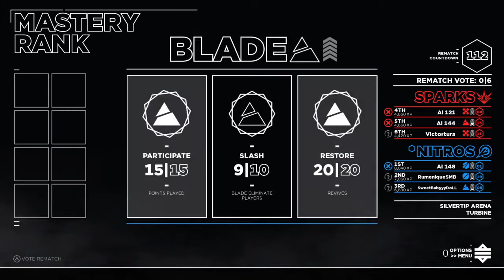Laser League IM blade in NITRO team ^[]^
Laser League